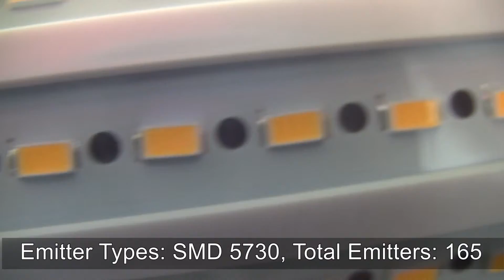E27 40W SMD 5730 LED Corn Light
Brand : SZFC
 Base Type: E27
 Type: Corn Bulbs
 Output Power: 40W
 Emitter Types: SMD 5730
 Total Emitters: 165
 Actual Lumen(s): 2800Lm
 CCT/Wavelength: 3000K, 6000K
 Voltage (V): AC 85-265/50-60Hz, AC 110, AC 220